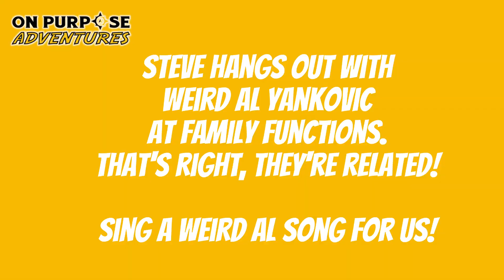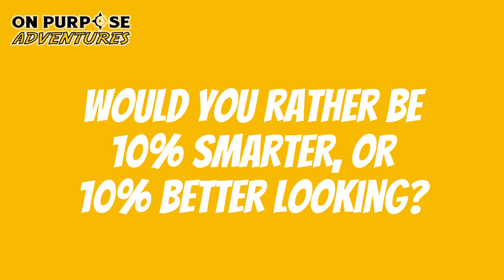Team Building Scavenger Hunt in Mount Pleasant SC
This is a team building activity in Charleston SC (Mount Pleasant) that takes place at the Memorial Waterfront Park, Pier and surrounding areas.

Teams can choose to explore the nature trail that overlooks the Charleston Harbor and Cooper River or choose to venture up the iconic Ravenel Bridge for a remarkable view.

This client, the Town of Mount Pleasant, opted to have custom personnel trivia added to their hunt for additional bonding between coworkers.